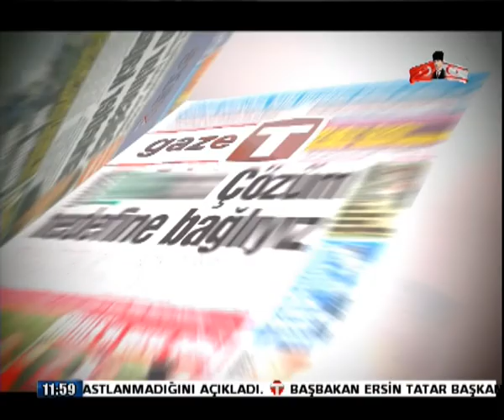19 MAYIS GAZETE TALİP ATALAY